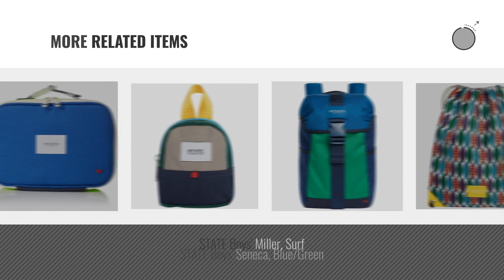Best State Bags Kids Backpacks [2018]: STATE Girls' Mini Kane, Ice Cream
Black Friday / Cyber Monday STATE Girls' Mini Kane, Ice Cream by STATE Bags

Black Friday / Cyber Monday STATE Bags Rodgers Lunch Box Kid's School Backpack by STATE Bags

Black Friday / Cyber Monday STATE Bags Kane Children's Backpack by STATE Bags

Black Friday / Cyber Monday STATE Girls' Coney Island Mini Kane, Gold by STATE Bags

Black Friday / Cyber Monday STATE Girls' Kane, Animal by STATE Bags

Black Friday / Cyber Monday STATE Girls' Bijou, Multi by STATE Bags

Black Friday / Cyber Monday STATE Girls' Downtown Dean, Purple by STATE Bags